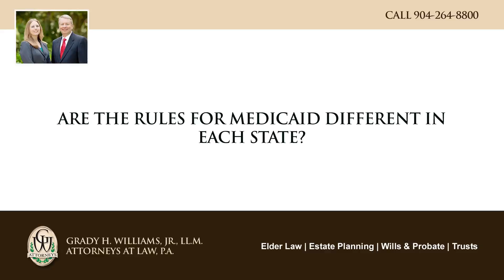Are the rules for Medicaid different in each state?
The rules for Medicaid are slightly different in each state. They are based on Federal statutes, but each states promulgates different rules and statutes depending on the interpretation of the State. This can create drastic differences in the interpretation of the Medicaid laws, depending on which state you're applying for Medicaid in.